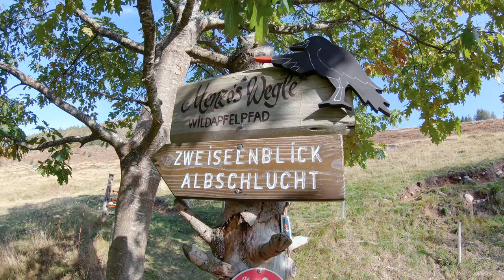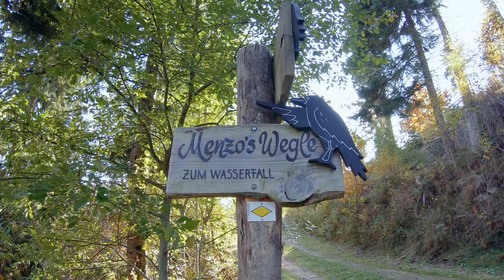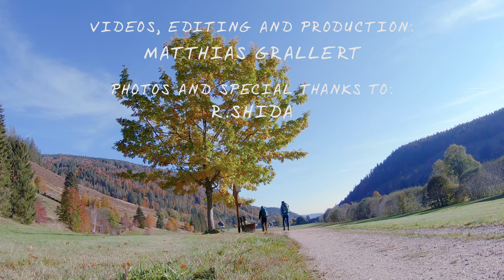Menzenschwander Geißenpfad, BLACK FOREST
In this video we go on a relaxed hike in the "Menzenschwand" valley in the Black Forest.
"Geißenpfad" translates to "Goat's Trail", because depending on the time of the year there can be domestic goats along the way.
Well we didn't see any, but we also enjoyed less trail-poop because of that goat absence ;-)
It was a beautiful relaxed hike, with a small waterfall in the end.

Videos, editing and production:
MATTHIAS GRALLERT

Photos and special thanks:
R. SHIDA